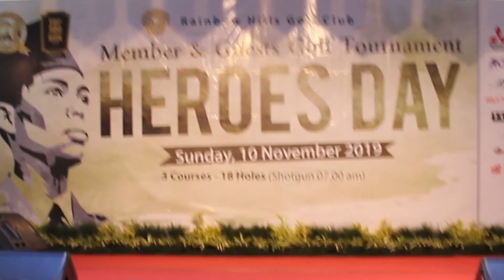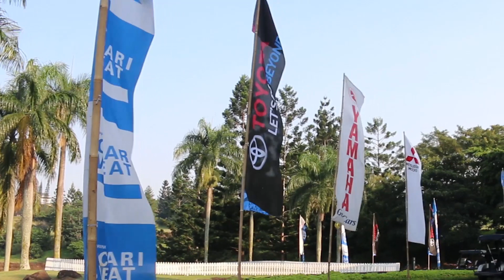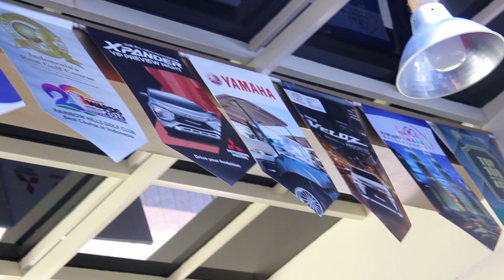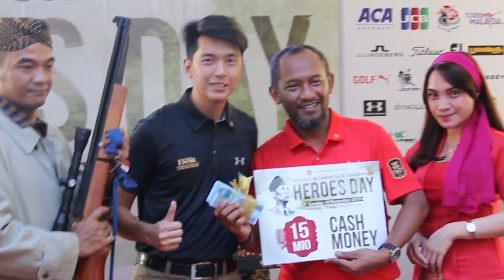Rainbow Hills Golf Club Heroes Day 2019